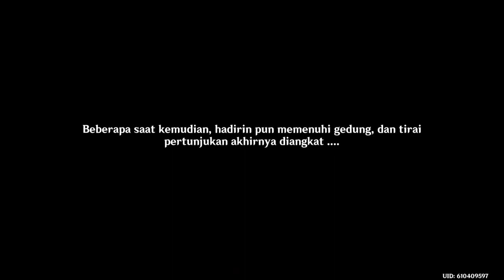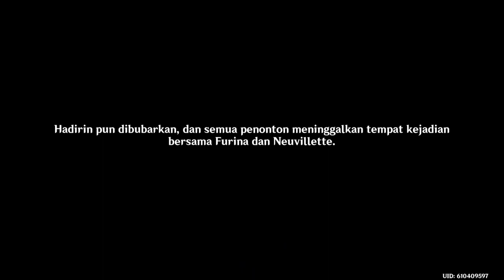Fontaine Archon Quest (Chapter VI: bag 1) Part 3 (CN Dub ID Sub)